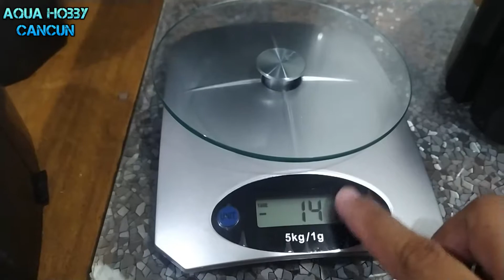Cuanto Material Filtrante Biológico le cabe al canister aquajet Lomas 400 para acuarios Canutillos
Hola amigos les traigo el siguiente video de como acomodo los medios filtrantes del canister aquajet 400 de la marca lomas un canister barato pero muy rendidor